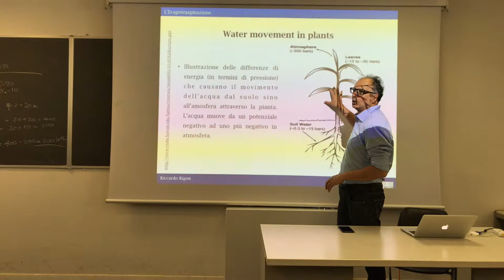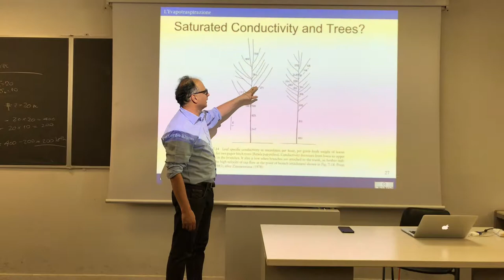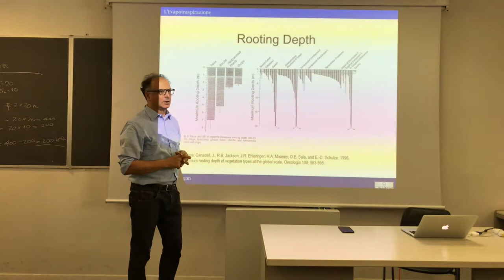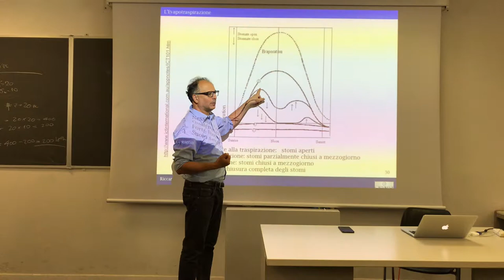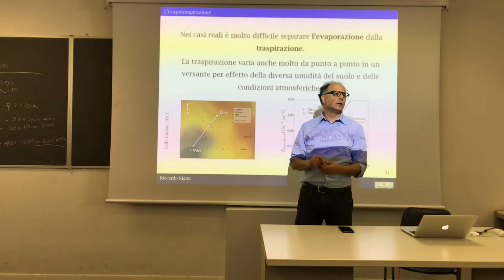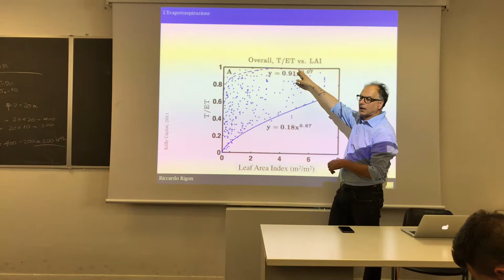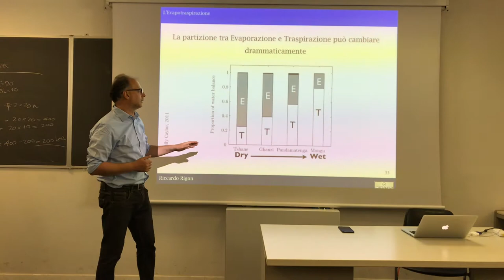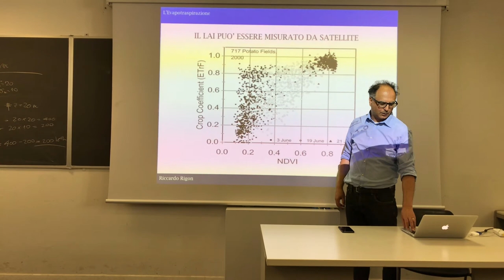Transpiration - II part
Transpiration. Plant stressors and limitation of transpiration.